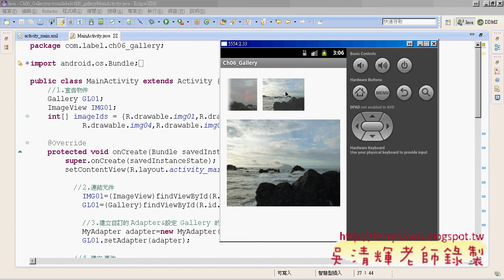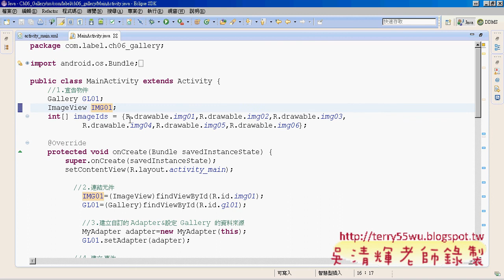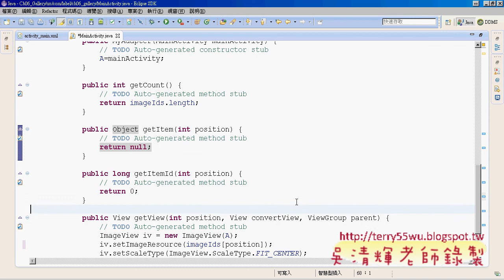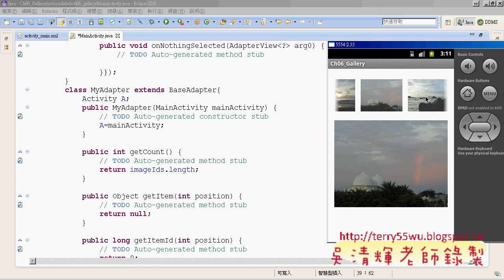05 Gallery程式設計